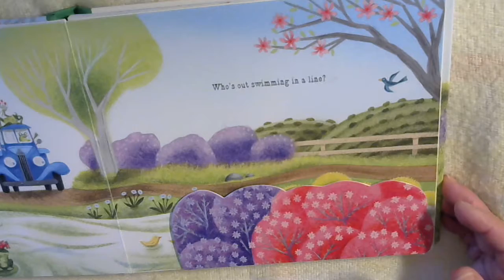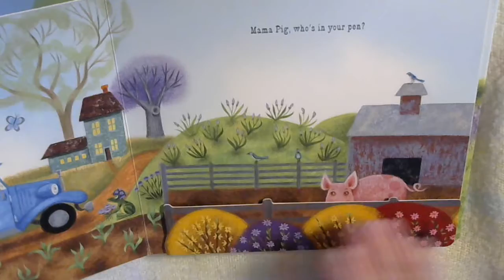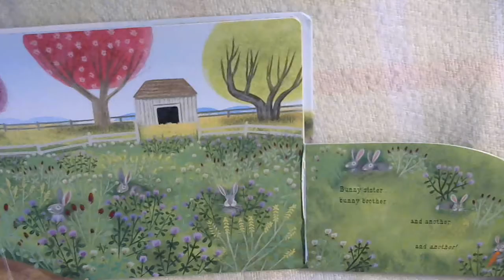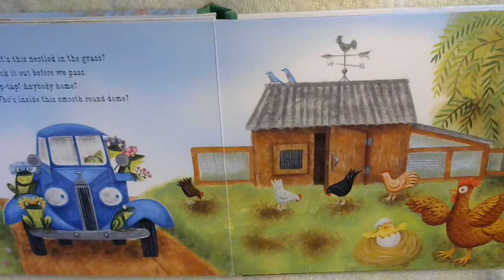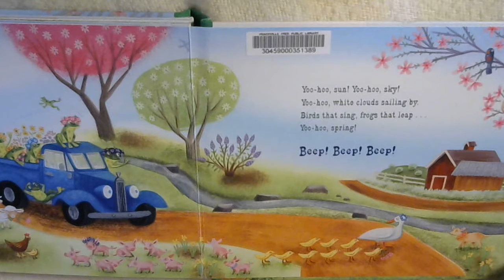Little Blue Truck's Springtime